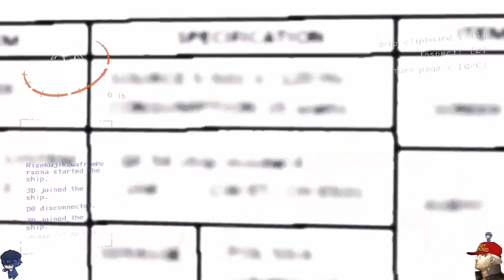Lethal Company - Quinn City goes Lethal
I might've been wrong. I think I've died in more than 5 vehicular accidents.